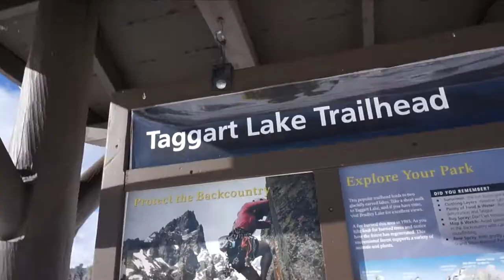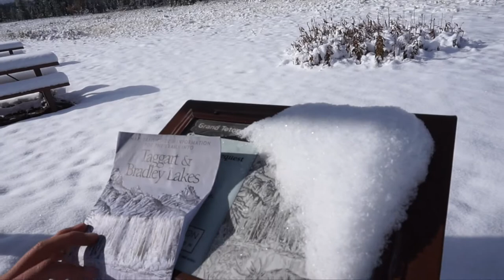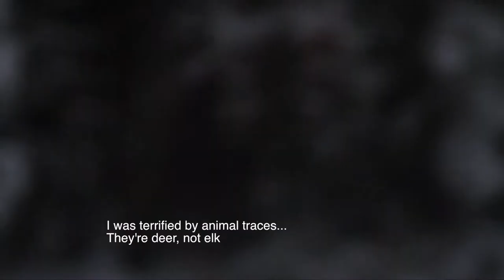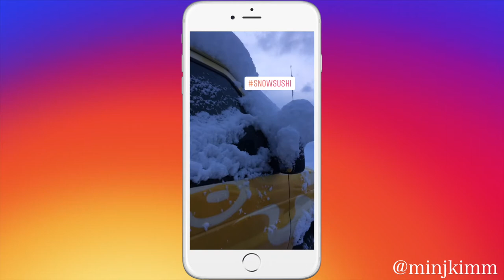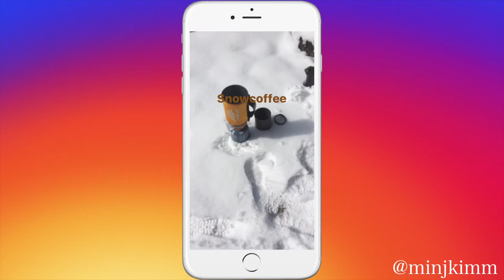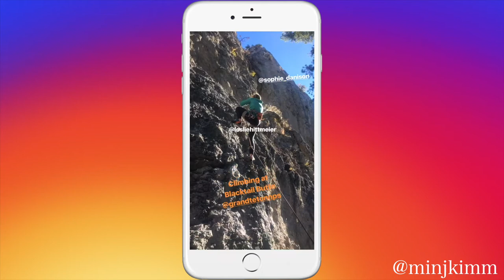Climbing in Grand Teton National Park, Finding Deer in the Woods!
Day 14-16 of 31 days van life & national park tour
Grand Teton National Park and Jackson Hole